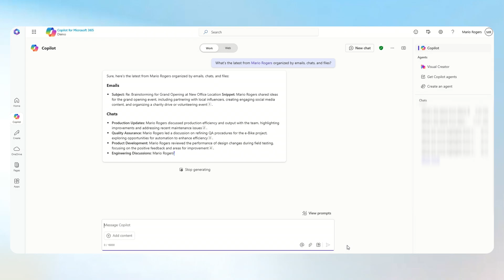Stay informed with Copilot | Managing time | Great Copilot Journey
The Great Copilot Journey gives you a quick tip each day to help you transform how you work. Use this guided step-by-step training for fun and easy-to-follow prompts so you can save time, boost productivity, and simplify everyday tasks at work.

Today, we'll try this exercise: What’s the latest from [/person] organized by emails, chats and files?

For more on The Great Copilot Journey and to get the full kit, For more learning resources and to find a pathway that fits you, start